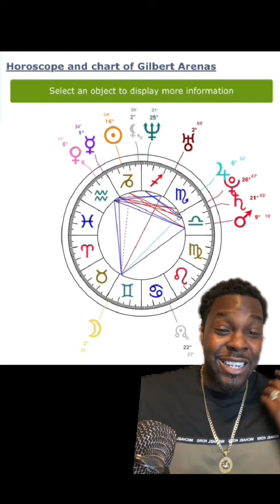This is what a “TRANSACTIONAL” CAPRICORN looks like 😭🪐 (GILBERT ARENAS natal breakdown)